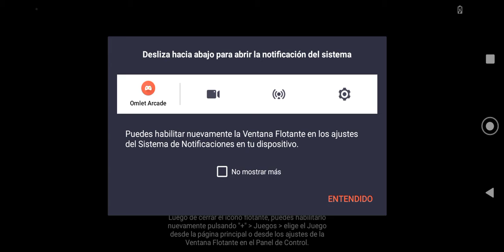Pet Zombie Vs Zombot Machacante Multiescenario